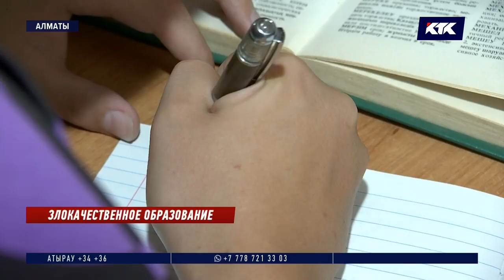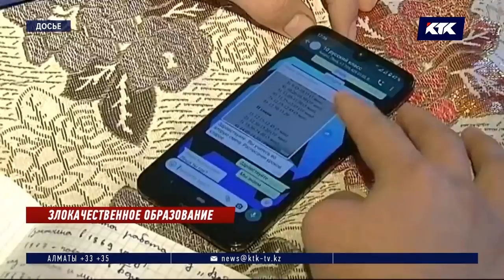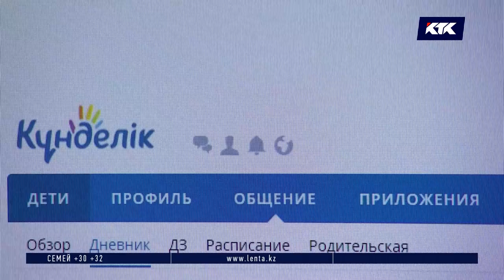Онлайн-обучение приведет к безграмотности целого поколения – специалисты - новости 07.08.2020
Казахстан не успеет подготовиться к новому учебному году в условиях карантина. Эксперты ЮНЕСКО уверены: у чиновников до сих пор нет четкого плана, как учить детей дистанционно. Некоторые педагоги с трудом преподают удаленно, а потому школьники не смогут освоить материал. К тому же у многих учащихся нет компьютеров, а также доступа к интернету. В итоге в стране вырастет безграмотное поколение, которое не сможет конкурировать на рынке труда, говорят специалисты.